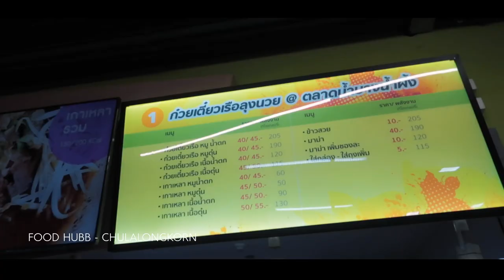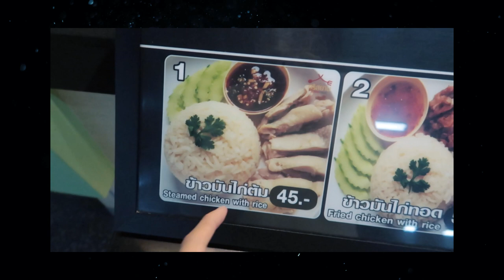ENG vlog. Welcome To Bangkok - New Siam Square 🇹🇭 FIRST VLOG in 2023!